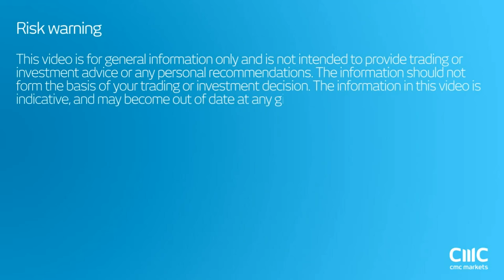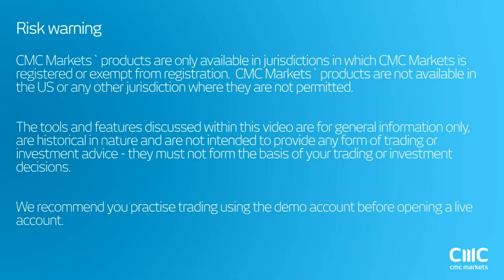Dollar weaker again after the Fed meeting CMC Markets 2nd February 2017